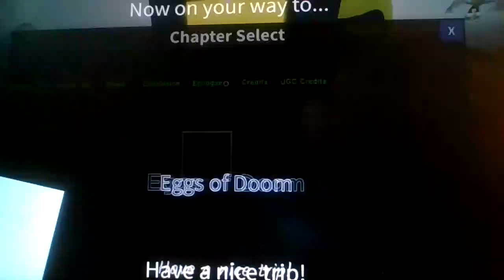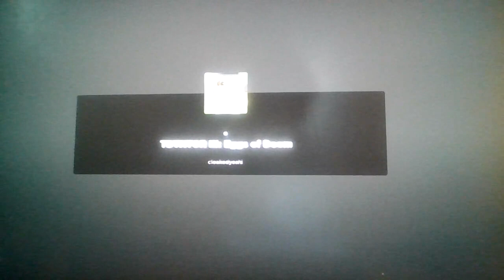The Day The Noobs Took Over The Roblox Egg Hunt!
THE EGGS OF DOOM?!?!?!?!